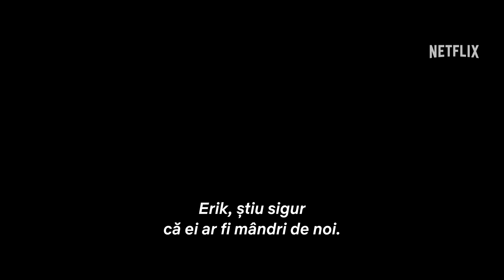MONȘTRI: Povestea fraților Lyle și Erik Menendez | Trailer oficial 1 | Netflix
Venind pe urmele succesului serialului DAHMER, MONȘTRI: Povestea fraților Lyle și Erik Menendez este cel mai recent capitol al antologiei Monstru, creată de Ryan Murphy și Ian Brennan. Acesta portretizează cazul fraților condamnați în 1996 pentru uciderea părinților lor, José și Kitty Menendez. Deși procuratura a afirmat că cei doi voiau să pună mâna pe averea familiei, frații au susținut cu tărie și au rămas fermi pe poziție până astăzi, când încă își execută pedeapsa de închisoare pe viață fără posibilitatea de eliberare condiționată, că acțiunile lor s-au bazat pe frica născută dintr-o viață de abuz fizic, emoțional și sexual. Din distribuția serialului mai fac parte Cooper Koch (Erik Menendez), Nicholas Alexander Chavez (Lyle Menendez), Nathan Lane (Dominick Dunne) și Ari Graynor (Leslie Abramson).

Despre Netflix:
Netflix este unul dintre liderii globali ai serviciilor de divertisment, cu 278 de milioane de abonați din peste 190 de țări, care se bucură de seriale, lungmetraje și jocuri într-o mare varietate de genuri și limbi. Abonații au acces nelimitat la conținut, pot reda, întrerupe și relua vizionarea oricând și oriunde, putând schimba abonamentul în orice moment.

O dramă fascinantă despre crime reale, care analizează viețile fraților Menendez, condamnați pentru uciderea brutală a părinților lor în Beverly Hills, în 1989.